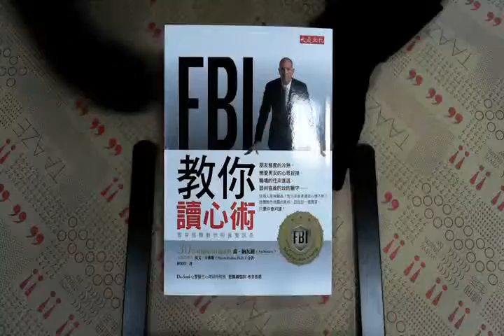TAAZE｜FBI教你讀心術--看穿肢體動作的真實 ... 二手書書況 9789866526190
TAAZE｜讀冊生活網路書店「FBI教你讀心術--看穿肢體動作的真實訊息」，找二手書請至